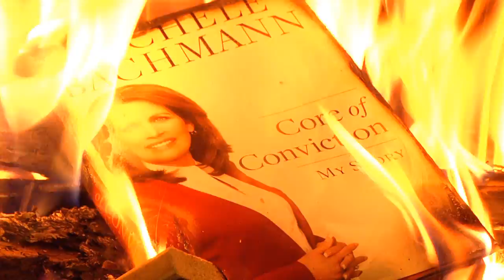Michele Bachmann Fireside Reading